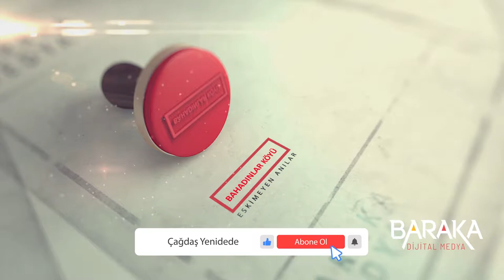Eskimeyen Anılar - Bahadınlar Köyü - 2.Bölüm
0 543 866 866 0